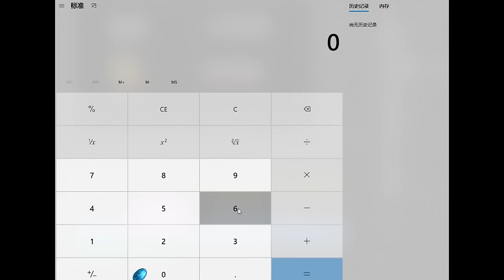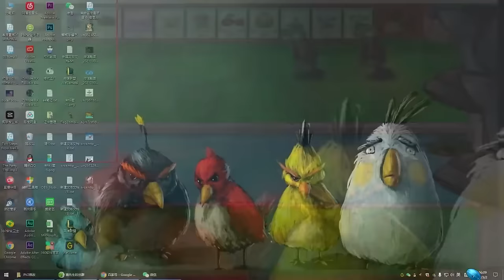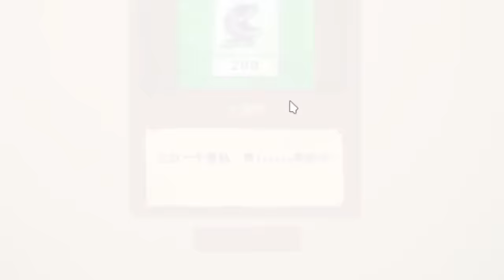【PVZ合集】 所有植物VS两个僵尸博士！ 兄弟，终于抓到你了